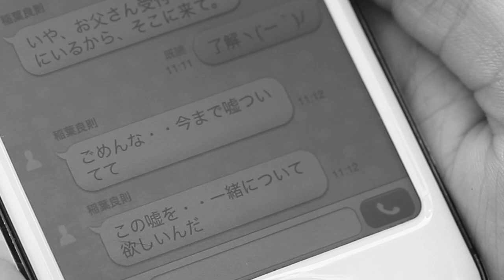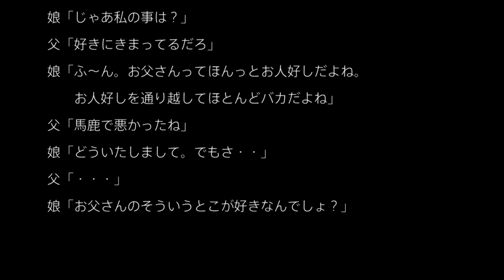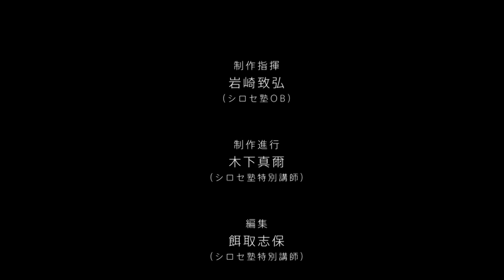【キャスト紹介など】100万再生された『ウソツキ / WHITE JAM』未公開映像、キャスト紹介、PV台本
WHITE JAM
whitejam.net

SHIROSE, NIKKI, GASHIMAからなる３人組、シンガーソングライター。J-POP, R&Bグループ。
代表曲の泣き歌「ウソツキ」はYou tubeで1.900万回再生され、泣ける歌の代表入りを果たす。主演は「今日から俺は」で人気を集めた清野菜名。
あなたの恋がうまくいかないのは...で話題の「あいのデータ」はTik TokでNo. 1を記録。Music VideoにはDa-iCEの岩岡徹が出演している。「咲かないで」「最高欠作」などのバラードから、「夏なんて」などのアップテンポな応援歌までもが人気曲。Spotify, Apple Music, LINE MUSIC, AWA, Itunes, Tik Tokでも配信されている。

失恋ソング「９つも離れた君との恋」はSHIROSEが、恋人に送ったライン返信がそのまま歌詞になっている、実話ソング。ハッピーエンドではないが、どこか前向きになれるこの曲は、ラップ調のバラードである。日本一の早口バラードとして、定評。ハイトーンボイス、ホイッスルボイスが特徴的。

このミュージックビデオの風貌から、お笑いのミキの亜生にそっくりとして話題となっているが
本人いわく、「もちろん亜生さんの大ファンでありますが、僕は生で見るとあれほどイケメンではない」
と、語っている。仙台放送『あらあらかしこ』4月度エンディングテーマ曲にも抜擢。歌詞掲載サイト、SWISH.funでも検索ランキング一位を獲得した。Itunesのデイリーランキングでも wacci 『別の人の彼女になったよ』に次いで２位となった。

ボーカルのSHIROSEは、嵐, ジャニーズWEST, AAA, Da-iCE, などの作詞、作曲を数多く行い、Nissy（西島隆弘）のデビュー曲も、担当。松田聖子に作曲した、「夢がさめて」はレコード大賞の企画賞を受賞する。avex a-motion の、男性部門優勝の経歴も持つ。オフィシャル髭男dism の 藤原聡 が楽曲提供したことでも話題となった Da-ICE には、インディーズ・ファーストアルバムからサウンド面を支えてきた。ラッパーのGASHIMAは、フリースタイルダンジョンに出演するなどで活躍。

J-POP チャート、ASIA chart、でも上位を獲得している。